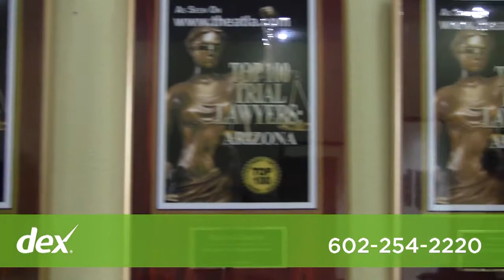Taylor And Associates